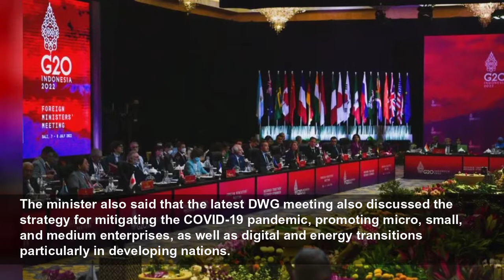G20 members agree to formulate development funding for least developed countries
Photo taken on July 8, 2022 shows the Group of 20 (G20) foreign ministers' meeting held in Bali, Indonesia. (Xinhua/Xu Qin) "All of us are aware that G20 countries have the knowledge, expertise, and f...
XINHUA
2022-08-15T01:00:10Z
JAKARTA, Aug. 15 (Xinhua) -- Members of the Group of 20 (G20) have agreed to enhance multilateralism and push the formulation of development funding for least developed, developing, and small island developing countries, an Indonesian minister said here on Sunday.
The commitment was conveyed during the 3rd G20 Development Working Group (DWG) held in Bali on Aug. 10-12. The DWG was one of the working groups of Indonesia's G20 Presidency that aims to discuss development issues. It was a forum for G20 members to talk and share perspectives on multilateralism, state growth, and development plans to achieve sustainable development goals (SDGs).
"All of us are aware that G20 countries have the knowledge, expertise, and financial resources to help accelerate the recovery and resilience in developing, least developed, and small island developing states. We have to push our efforts to build a solid advancement," Indonesia's National Development Planning Minister Suharso Monoarfa said in a written statement.
The minister also said that the latest DWG meeting also discussed the strategy for mitigating the COVID-19 pandemic, promoting micro, small, and medium enterprises, as well as digital and energy transitions particularly in developing nations.
He said that the agreement made at the DWG meeting would be a reference for further discussion at the G20 Development Ministerial Meeting that would be held in Belitung island, Bangka Belitung Islands province, from Sept. 7 to 9.